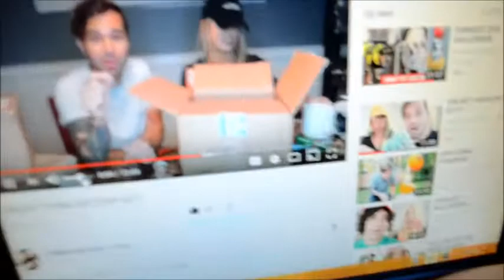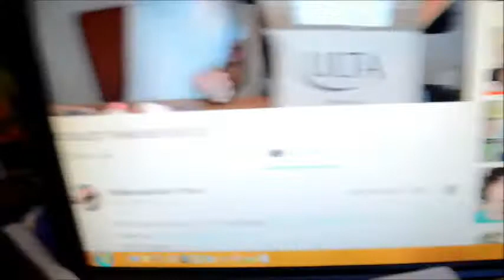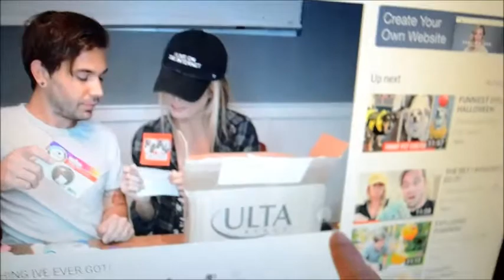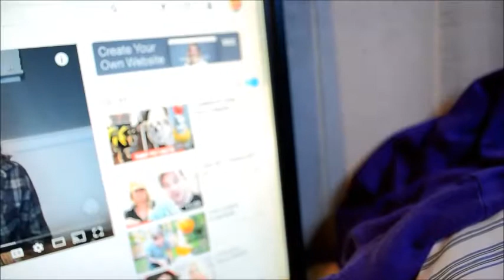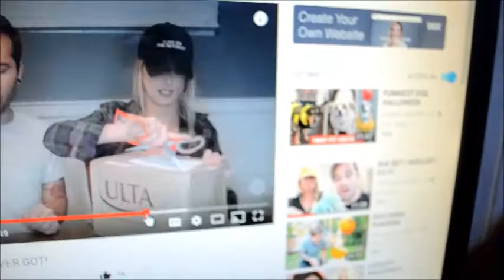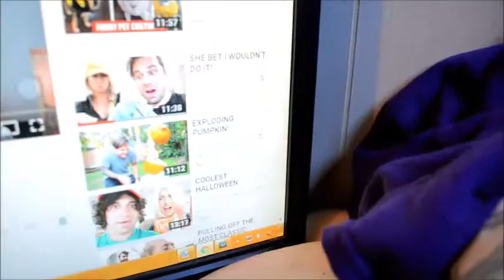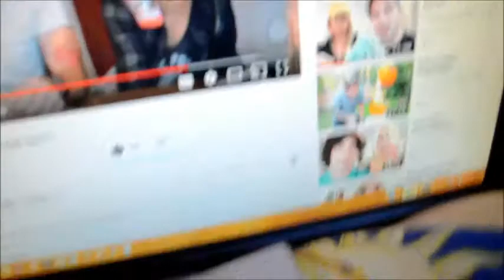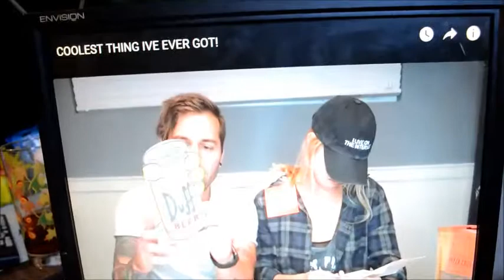THEY OPENED MY PACKAGE! 😍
Here's a short video i filmed of Charles Trippy and his wife Allie, opening up the package I sent to them! It was exciting to watch! I think next time I may need to send Charles his own cat toy lol 😉 check it out! 🤗